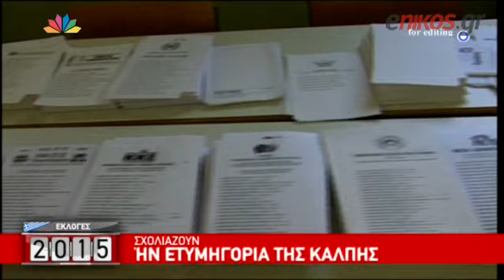enikos.gr -Η εκλογική βραδιά στο Star